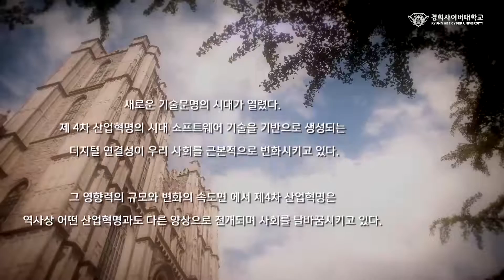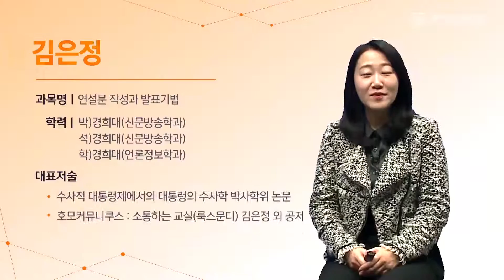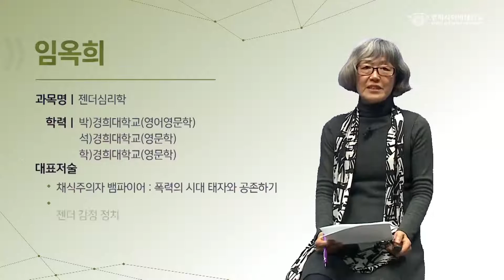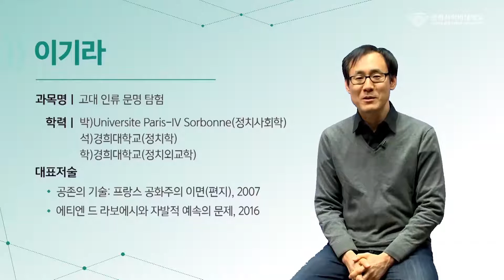[경희사이버대] 인문고전전공 홍보영상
경희사이버대학교 인문고전전공 홍보영상입니다.